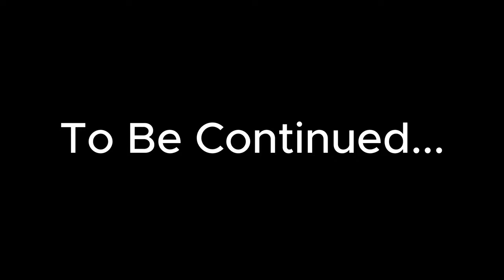ROAD TO GLORY | OUR FIRST CHAMPS QUALIFIERS! - DIALLO'S DREAMLAND #4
NEW ROAD TO GLORY | DIALLO'S DREAMLAND #4

If you already have it, or quite simply don't want it, i'll give you £70 worth of PSN, Xbox, PC etc...

To enter;

Each Sub counts as an entry and there is no limit.

If you're gifted a sub, you're automatically entered.

Please if you're subbed, react to this message with a tick so that i can keep a note.

This is also explained in my latest Youtube video.

I will see you in my next Live!